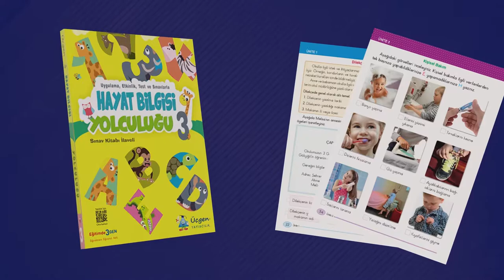3. Sınıf - Hayat Bilgisi Yolculuğu Tanıtım Videosu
Hayat Bilgisi Yolculuğu kitabımız; kısa bilgi notları, ilginç bilgileri, kazanım odaklı etkinlikleri ve testleri, ünite değerlendirme testleri ve sınavları ile okulda öğrendiklerinizi eğlenerek ve sıkılmadan pekiştirme imkani sunuyor.

   Kitabımız ile;
   Evimiz ve okulumuz başta olmak üzere toplum içerisinde hep birlikte yaşamanın kurallarını, Dünya'mızın daha yaşanılabilir bir yer olması için yapılması gerekenleri öğreneceğiz.

   Aklın ve bilimin ışığından ayrılmadan hızla ilerleyebileceğiniz başarılı bir eğitim yılı geçirmenizi dileriz.